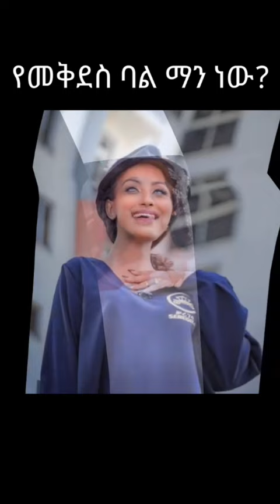የመቅደስ ደበሳይ የሰርግ ዝግጅት /መቅደስ ደበሳይ/ebs/mekedes debesay|Ethiopian artists/seifuonebs|Ethiopia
የመቅደስ ደበሳይ የሰርግ ዝግጅት /መቅደስ ደበሳይ/ebs/mekedes debesay|Ethiopian artists|Beki Tv

Beki Tv Broadcast
mekeds debesay
xnxx
Ethiopian beautiful girls
ethiopian actors photo,
ethiopian actors,
top 10 beautiful ethiopian actress,
ethiopian actresses,
ethiopian celebrities,
ethio artist photo,
ethiopian photo,
best ethiopian actors,
ethiopian pictures,
ethiopian female artist photo,
ethiopian girl artist photo,
ethiopian female actors
donkey tube
dink lijoch
ድንቅ ልጆች

@Beki Tv Broadcast
@mekeds debesay
@ethiopian actors photo,
@ethiopian actors,
@ethiopian actresses,
@ethiopian celebrities,
@ethio artist photo,
@ethiopian photo,
@best ethiopian actors,
@ethiopian pictures,
@ethiopian female actors
@Ethiopian beautiful girls
@donkey tube
@dink lijoch
@ድንቅ ልጆች
Beki Tv Broadcast
mekeds debesay
ethiopian actors photo,
ethiopian actors,
ethiopian actresses,
ethiopian celebrities,
ethio artist photo,
ethiopian photo,
best ethiopian actors,
ethiopian pictures,
ethiopian female actors
Ethiopian beautiful girls
donkey tube
dink lijoch
ድንቅ ልጆች

seifu on ebs this week,
seifu on ebs today,
seifu on ebs selam tesfaye,
seifu on ebs live today,
seifu on ebs new,
seifu on ebs this week full show,
seifu on ebs live
ሙላለም ጌታቸው የድሮ ፊልሞች
ሙላለም ጌታቸው አስቂኝ ፊልሞች
seifu on ebs ማስተዋል
seifu on ebs meseret mebrate
seifu on ebs tariku baba
seifu on ebs kalkidan tibebu
ሰይፉ በኢቢኤስ
ሰይፉ በኢቢኤሰ 2014
ሰይፉ በኢቢኤስ ሾዉ
ሰይፉ በኢቢኤስ ሙላለም ጌታቸው
ሰይፉ ፋንታሁን ebs
ሰይፉ ፋንታሁን 2021
ሰይፉ ፋንታሁን 2022
ሰይፉ ፋንታሁን ሾዉ አዲስ
ሰይፉ ፋታሁን ebs live
ሰይፉ ፋንታሁን ሾዉ ebs
ሰይፉ ፋንታሁን ebs today
ሰይፉ ፋንታሁን ebs 2022
ሰይፉ ፋንታሁን ሰርግ
አርቲስት ፍፁም አስፋው
የማለዳ ኮከቦች
አርቲስት  ዘነቡ ገሰሰ
ሰላም ተስፋዬ አዲስ ፊልም
ሰላም ተስፋዬ የድሮ ፊልሞች
ሰላም ተስፋዬ ቃለመጠይቅ
ሰላም ተስፋዬ ከባለቤቴ ተፋታን
ሰለሞን ቦጋለ አዲስ ፊልም
ሰለሞን ቦጋለ የድሮ ፊልሞች
ሰለሞን ቦጋለ በጎ አድረጎት
ሰለሞን ቦጋለ ቃለመጠይቅ
አርቲስት ሀመልማል አባተ አዲስ ፊልም
አርቲስት ሀመልማል አባተ ቃለመጠየቅ
አርቲስት  ሀመልማል አባተ አዲስ የድሮ ዘፈን
አርቲስት   የድሮ ፊልሞች
አርቲስት ምን ነካው
አርቲስት ሙላለም በሳቅ ገደለን
አርቲስት ፈታ እያሉ
seifu on ebs this week music
seifu on ebs latest
አርቲስት ሞተ
አርቲስት
አርቲስት ፍፁም አስፋው
አርቲስት መቅደስ ጸጋዬ
አርቲስት ፈለቀ አበበ
አርቲስት ቤዛዊት መስፍን
አርቲስት ገነት ንጋቱ
አርቲስት ደሳለኝ ሃይሉ
አርቲስት ይገረም ደጀኔ አዲስ መዝሙር
አርቲስት መሰረት መብራቴ
አርቲስት ቃልኪዳን ጥበብ
Ethiopian artist
Ethiopian artist birthday party
Ethiopian artist henok
Ethiopian artist music
Ethiopian artist movie
Ethiopian artist song
Ethiopian artist family
Ethiopian artist food home
Ethiopian artist movie kiya
Ethiopian artist movie 2022
Ethiopian artist movie 2021
Ethiopian artist movie 2022 full movie
Ethiopian artist movie 2021 full movie
Ethiopian artist movie new
Ethiopian artist movie old
Ethiopian artist movie 2020
Ethiopian artist movie comedy
Ethiopian artist movie 2021 full movie this week
Ethiopian music tezeta
Ethiopian music
Ethiopian music tizita
Ethiopian music dishta gina
Ethiopian music meselu fantahun
Ethiopian music seifu show
Ethiopian music ሎሚ ተራ ተራ
Ethiopian music 2020
Ethiopian music tsegaye eshetu non stop
Ethiopian music mulualem takele